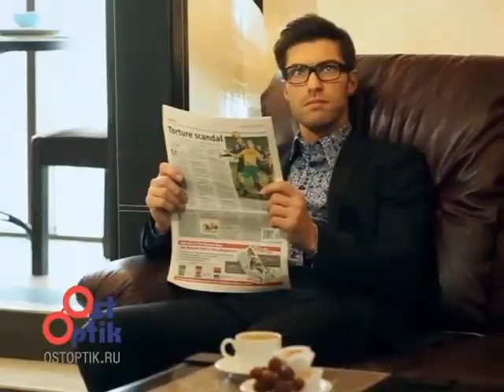22_11_ПОГОДА_Ионова_04-03.flv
22_11_ПОГОДА_Ионова_04-03.flv